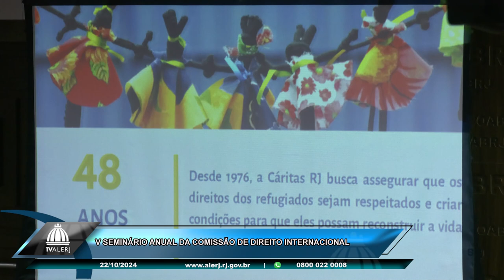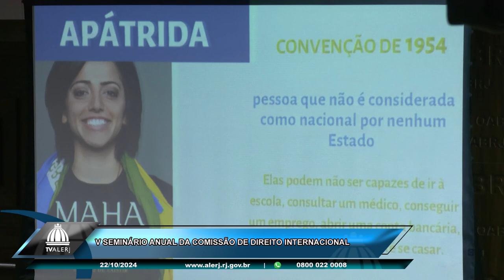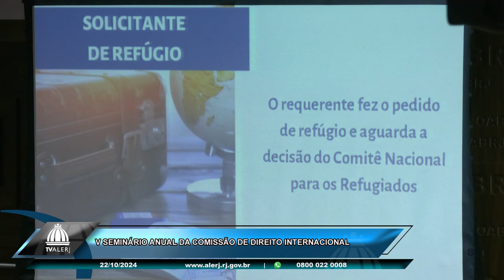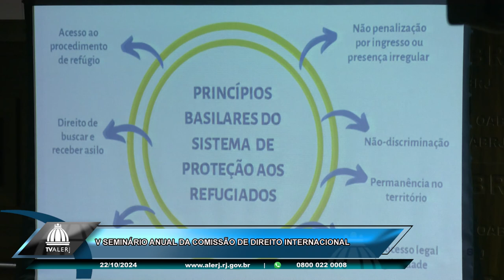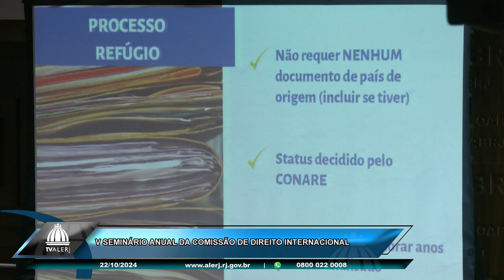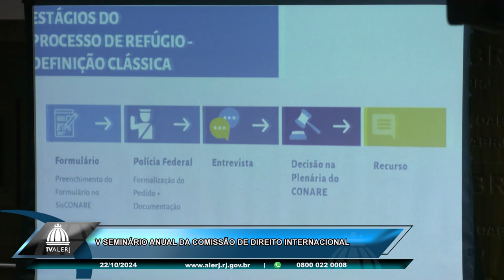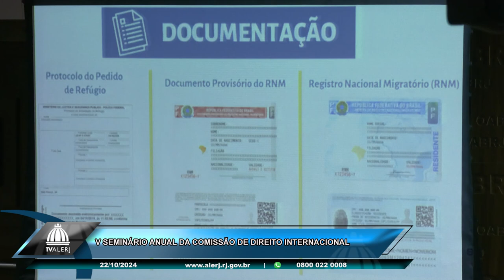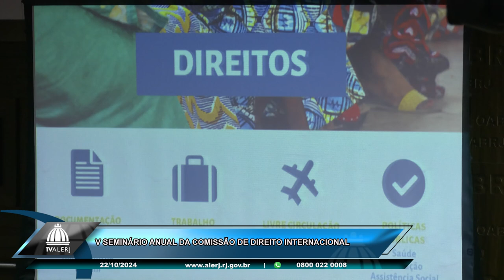V Seminário Anual Comissão de Direito Internacional OAB/RJ - 22/10/24 - Tarde